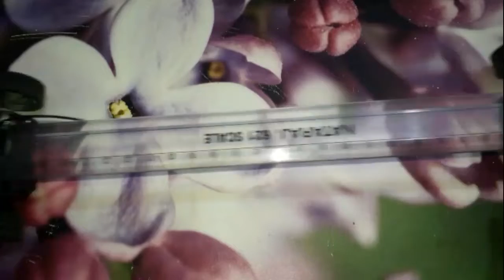🔥🔥HOW TO MAKE LONGEST TOY CAR. ।। POWERFUL ELECTRIC TOY CAR AT HOME - MINI TOY CAR WITH HOME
Hey Guys By Watching This Video  You Can Learn To Make Longest  toy Car.
In this video you will learn how to can make Longest toy car at home easy. It's a mini powerful toy car. This toy car is very simple to make. you can easily make this mini car at home How To Make a Powerful Electric Toy Car At Home - Mini Car
Learning Long Vehicles Names and Sounds for kids with Tomica Siku Car T

Long Vehicles. This video watch fuel tanker, mega lifter, low loader with rocket, drag car, fire truck with boat, car with caravan, ferry, limousine, train w..

Buy Unison Long Range Rover Model Pull Back Action Die Cast Metal .

in this video you will learn how you can make electric toy car at home easy. it's a Mini powerful toy car. this toy car is  very  simple to make. you can easily make this mini car at home. if you love DIY videos then this video is for you

1.How to make car
2.How to make toy car
3.electric toy car
4.How to make mini car
5.How to make car with motor
6.toy car making at home
If you love DIY video then this video is for you

Materials required:
1.
2.
3.
4.
5.
6.
7.
8.
9.
10

credit :
video editor Narendrakumarchoudhary
provid by hiteshexperiement